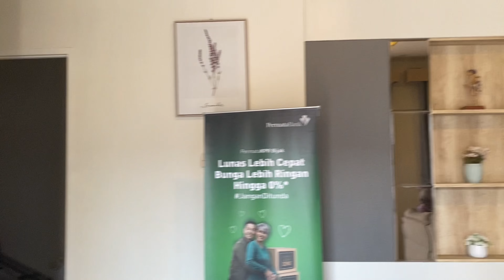REVIEW TIPE TIPE RUMAH DI FORTUNATE PARK RESIDENCE CITRA GRAND CITY PALEMBANG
video ini merupakan lanjutan dari video sebelumnya terkait fortunate park residence, yang bisa di saksikan melalui link berikut

fortune park residence adalah salah satu perumahan yang ada di palembang
perumahan ini terletak di kawasan citra grand city palembang
CitraGrand City merupakan sebuah kawasan berkonsep kota terpadu pertama dan terbesar di Kota Palembang yang dibangun di atas lahan seluas 600 hektar dimana antara hunian, komersil dan fasilitasnya saling terintegrasi (one stop living area) sehingga memudahkan aktivitas para penghuni di dalamnya.